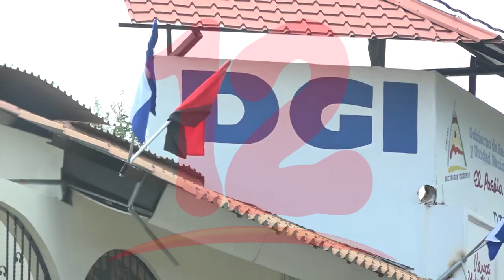Sector privado preocupado por colapso de puentes en varias zonas del país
NosResistimosAlEmbargo Sector privado solicita mantenimiento a puentes para evitar colapso de estructuras.